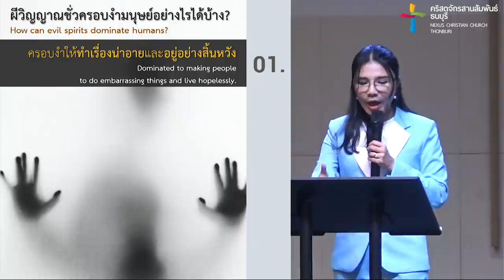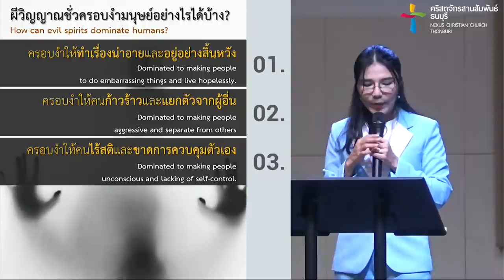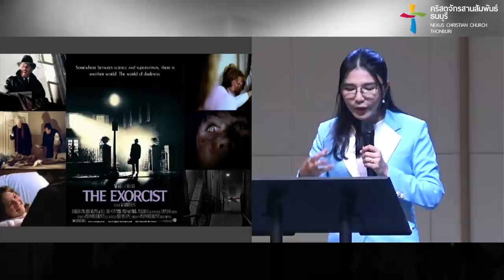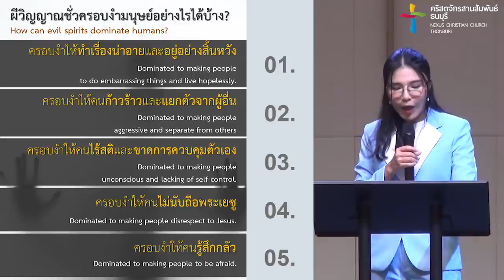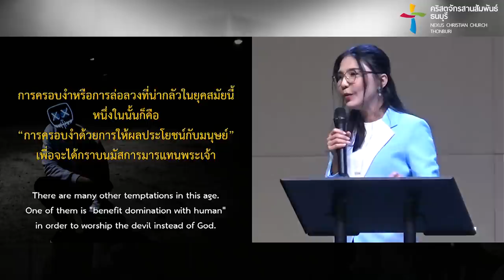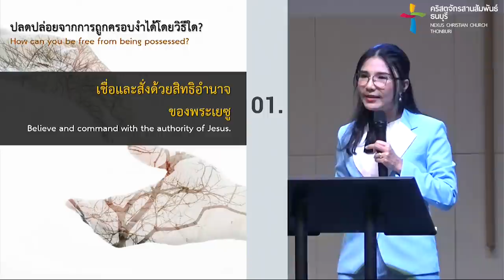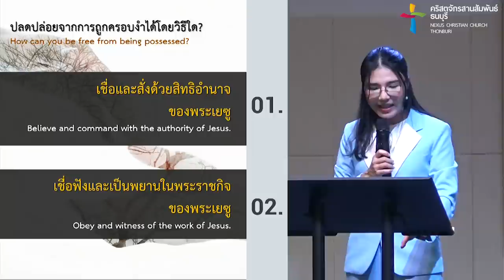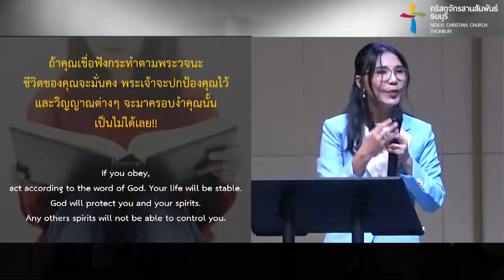คำเทศนา ปลดปล่อยจากการถูกครอบงำ (ลูกา 8:26-36)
"ผีและมนุษย์ต่างดาวมีจริงมั้ย?"
"ผีเข้าคริสเตียนได้มั้ย?"
"ถ้าเราพบคนที่ถูกผีเข้าหรือถูกครอบงำต้องทำอย่างไร?"

มาศึกษาและรู้ถึงวิธีในการแก้ไขหากมีใครถูกผีเข้าหรือถูกวิญญาณครอบงำด้วยกัน

คำเทศนา : ปลดปล่อยจากการถูกครอบงำ

วิญญาณชั่วครอบงำมนุษย์อย่างไรได้บ้าง? 00:00
1. ครอบงำให้ทำเรื่องน่าอายและอยู่อย่างสิ้นหวัง 15:52
2. ครอบงำให้คนก้าวร้าวและแยกตัวจากผู้อื่น 18:10
3. ครอบงำให้คนไร้สติและขาดการควบคุมตัวเอง 21:47
4. ครอบงำให้คนไม่นับถือพระเยซู 26:00
5. ครอบงำให้คนรู้สึกกลัว 29:12

ปลดปล่อยจากการถูกครอบงำได้โดยวิธีใด?
1. เชื่อและสั่งด้วยสิทธิอำนาจของพระเยซู  37:44
2. เชื่อฟังและเป็นพยานในพระราชกิจของพระเยซู  41:18